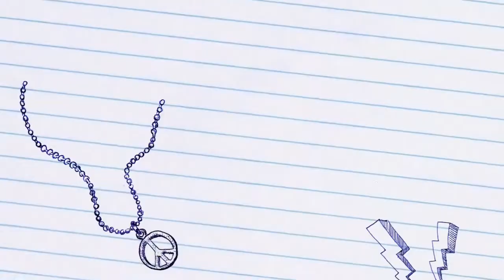Teen Boat Official Movie Trailer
Official Trailer for the awesome book about a kid that turns into a boat while trying to serve high school